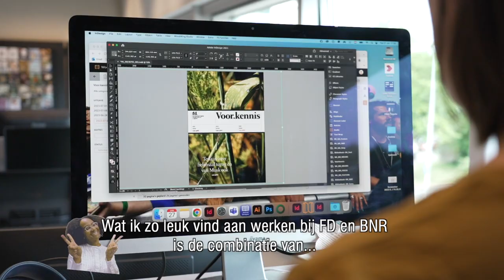Marketing / Sales hoe is het om te werken bij Het Financieele Dagblad, lange versie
Vrijheid is iets wat Het Financieele Dagblad je geeft tijdens je werk. Creativiteit en jezelf durven uitspreken belangrijk in het werken bij Het Financieele Dagblad.

Er werken bij Het Financieele Dagblad (FD) meer dan 100 vaste mensen, aangevuld met vele freelancers, in verschillende functies enthousiast samen. Van journalisten, eindredacteuren en podcastmakers tot vormgevers, marketeers, accountmanagers en developers. Bij ons krijg je de vrijheid én verantwoordelijkheid om je functie naar eigen inzicht in te vullen. Ook als je nog geen  ‘oude rot’ in het vak bent. Je meer ervaren collega’s zijn namelijk altijd bereid om je te helpen.
We bieden talloze mogelijkheden voor persoonlijke groei, door training “on the job”, workshops, interne trainingen en het volgen van gerichte opleidingen. Onze organisatie heeft een platte structuur. De lijntjes zijn kort en aan bureaucratie doen we niet.

Zin om ons team te versterken?
We zijn regelmatig op zoek naar nieuwe collega’s, bijvoorbeeld voor de redactie, ons sales en marketingteam of ons development team. Op onze vacaturepagina @ zie je welke vacatures we op dit moment hebben. Staat jouw ideale baan er nu niet tussen? Maak dan een vacaturealert aan, dan ben je straks de eerste die het weet wanneer we een vacature hebben die bij je past. We hebben ook regelmatig stageplekken voor gemotiveerde, enthousiaste studenten.

Het Financieele Dagblad is onderdeel van FD Mediagroep, het moederbedrijf van Het Financieele Dagblad, BNR, FD Business en Company.info: onmisbare bronnen voor zakelijke beslissers.